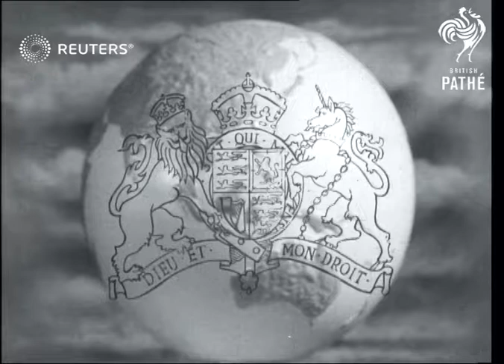The Royal Commonwealth Tour (1952)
Princess Elizabeth and the Duke of Edinburgh board a plane to embark on the Royal Commonwealth Tour, and are seen off by King George VI, the Queen Mother and Winston Churchill, among others

Full Description:

SLATE INFORMATION: The Royal Commonwealth Tour Begins

ENGLAND: London: London Heathrow Airport:
EXT

AEROPLANES ENGLISH. Shots Argonaut of BOAC at London Airport when Royal Pair board for Australia Tour.. shots take off etc etc

BUCKINGHAM PALACE. Car with King, Queen and Princess Margaret leaves thro' gates, followed by another with Duke of Edinburgh and Princess Elizabeth en route on Australia Tour

CHURCHILL WINSTON P.M. Goes aboard plane at London Airport to see Princess Elizabeth and Duke of Edinburgh off on Australian Tour.. with royal party etc

EDINBURGH DUKE of. Follows in car with Princess Elizabeth behind King Queen and Princess Margaret from Palace to London Airport.. Crowds watching etc also greet at Airport as they embark for Australian Tour.. Take off and waving etc etc.. Party joined by Mountbattens and Duke Gloucester

PRINCESS ELIZABETH. Follows in car with Duke of Edinburgh behind car with King, Queen and Princess Margaret from Palace to London Airport to leave on Australian Tour.. shots as they board plane and depart etc.. joined by Duke of Gloucester and Mountbattens

ELIZABETH QUEEN..Now the QUEEN MOTHER In car with King and Princess Margaret leaving Palace, followed by Duke and Princess Elizabeth in car.. at London Airport, go aboard plane, crowds watch, exit and wave as Royal Pair set off on Australian Tour., joined by Duke of Gloucester and Mountbattens

GEORGE VI KING OF ENGLAND. In car with Queen and Princess Margaret leaving Buckingham Palace..followed by Duke of Edinburgh and Princess Elizabeth in car en route to London Airport..crowds also at destination.. party walks across tarmac, joined by Duke of Gloucester.. enter plane, exit and wave as Royal Couple take off for Australian Tour

DUKE OF GLOUCESTER.. In group with King Queen, Princess Margaret and two Mountbattens as they wave to Duke of Edinburgh and Princess Elizabeth leaving by air from London to Australia Tour

LONDON AIRPORT. Crowds cheer cars with King, Queen, Princess Margaret Princess Elizabeth and Duke of Edinburgh arriving to go on Australian Tour..party joined by Mountbattens, and Duke Gloucester..board plane and Churchill. plane takes off wave etc etc

MARGARET PRINCESS ROSE In a car with King and Queen as they lead Duke of Edinburgh and Princess from Palace to London Airport to leave on Australia Tour.. shots waving etc etc as they depart etc etc

MOUNTBATTEN EARL & COUNTESS Join King Queen Princess Margaret to see Duke of Edinburgh and Princess Elizabeth off in plane at London Airport for Australia. leaving plane waving. daughter goes as Lady-in Waiting to Princess

NEWSREELS Good shots various companies cameras set up taking departure or Royal Couple from London Airport on Australian Tour

Royalty; Prince Philip, Duke of Edinburgh (LT Philip Mountbatten), Queen Elizabeth II

Background: Princess Elizabeth and the Duke of Edinburgh board a plane to embark on the Royal Commonwealth Tour, and are seen off by King George VI, the Queen Mother and Winston Churchill, among others